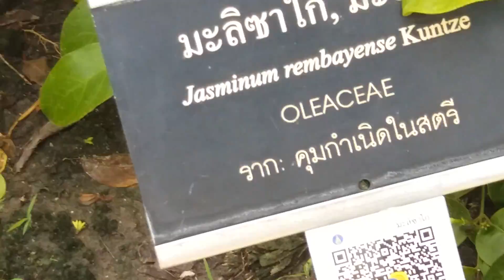ชมสวนสิรีรุกขชาติ 2